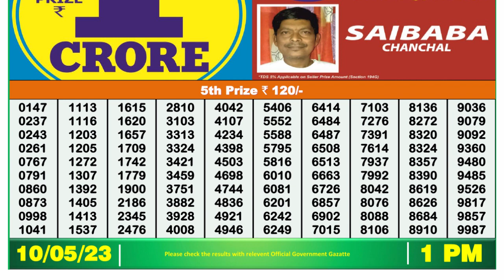Nagaland Lottery Sambad Live 1pm 10.05.23